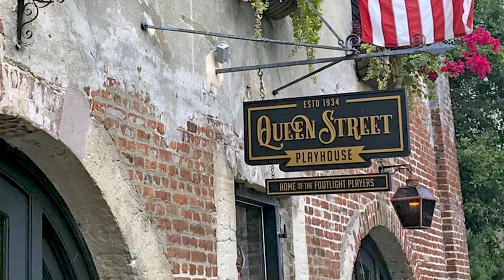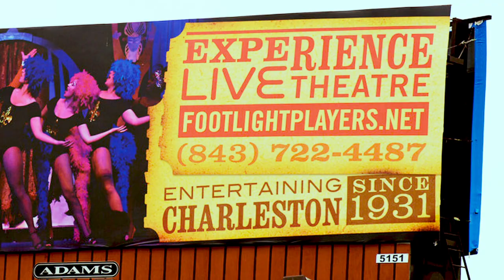Footlight Players Welcome Video 2022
Check out this great video about Footlight Players in residence at the Queen Street Playhouse.